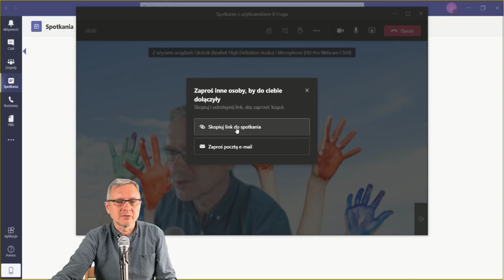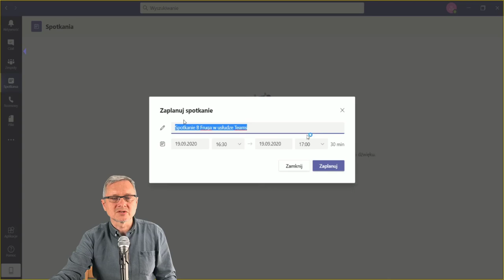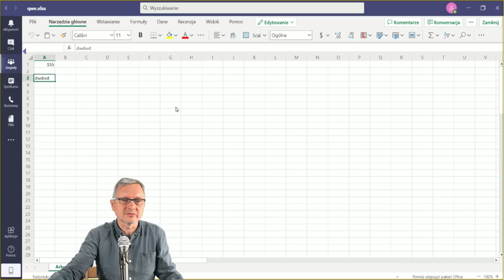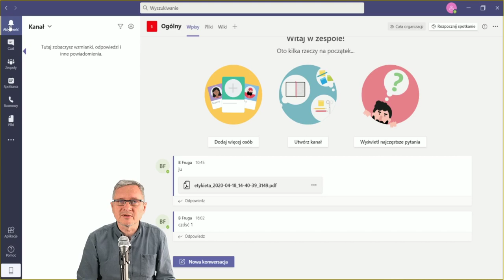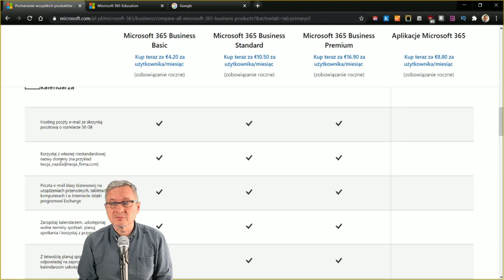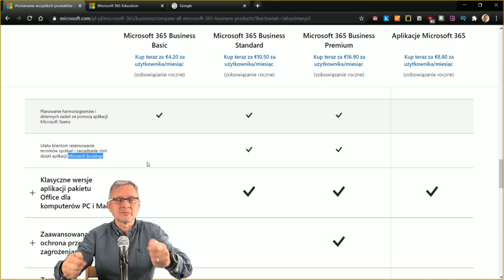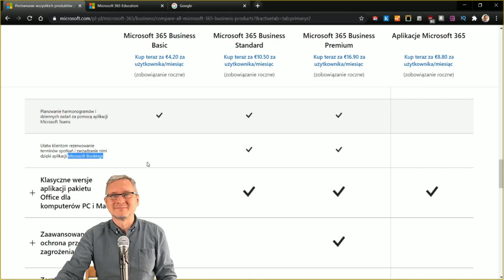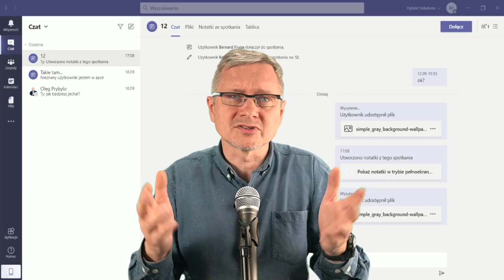Pierwszy tydzień na Microsoft Teams po Zoom i Google. Wrażenia, powody przejścia i sposób wyboru.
Dzielę się tym jak, z mojej perspektywy wygląda Teams, gdy na świeżo na niego patrzę. Mniej więcej tydzień temu zakupiłem licencję i postawiłem nasz Microsoft 365. Czyli to pierwszy tydzień na Microsoft Teams po Zoom i Google. Wrażenia, powody przejścia i sposób wyboru.

00:00 Początek
01:32 Pierwsze wrażenia i funkcje
03:49 Jak wybierałem rodzaj licencji i ile płacę
07:30 Podsumowanie, czyli co ma do tego Covey